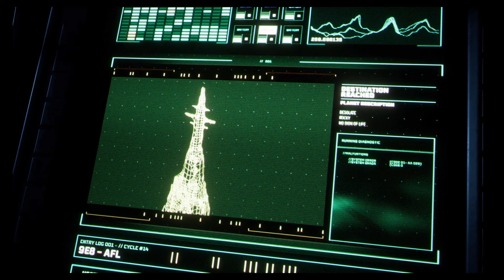RETURNAL🚀#78 - Nemesis: Phase 2 (Let's Play - Playstation 5 - Gameplay - Deutsch)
Bosskampf mit Hakengeschwinge, das hat mir gerade noch gefehlt 😅

Habt noch einen schönen Tag und bleibt alle gesund!

Hier geht es zum Discord, auf dem ich unterwegs bin - schaut doch gern mal vorbei 😁